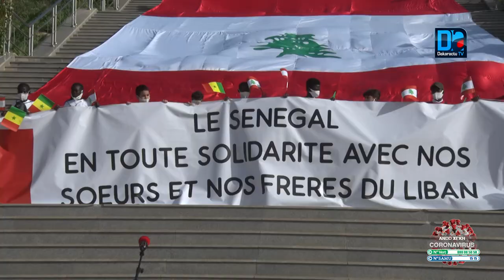Explosion au Liban : "Avec ces 200 à 300milles gens errant dans les rues, le peuple a besoin d'aide"